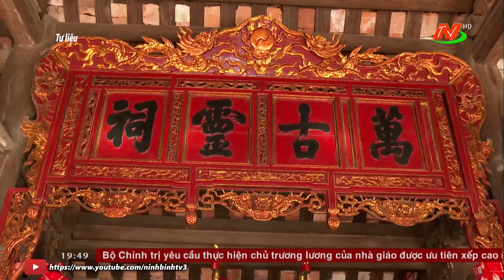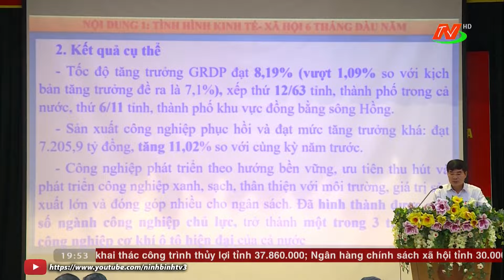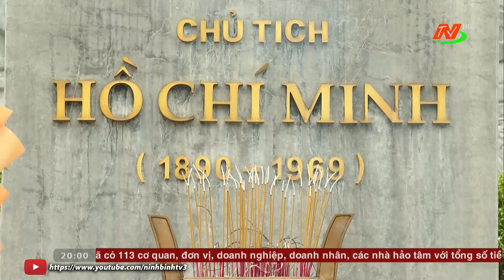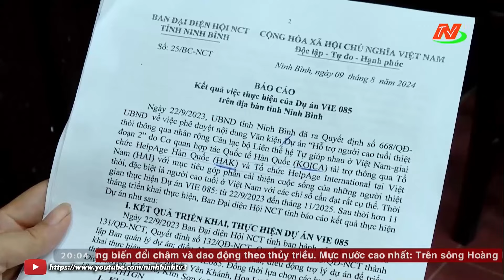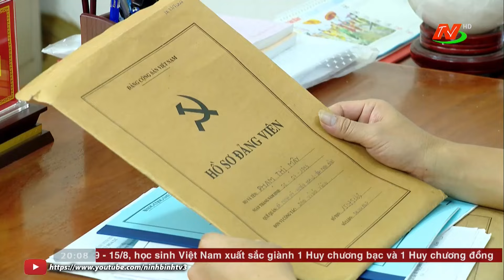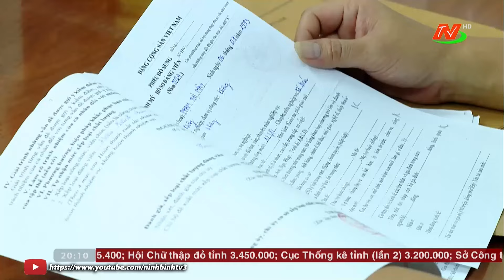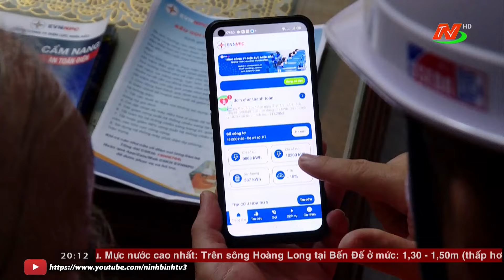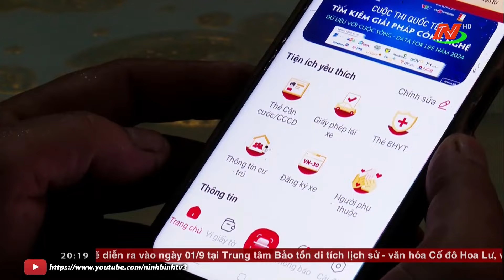Thời sự Tối NinhBinhTV - 16/08/2024